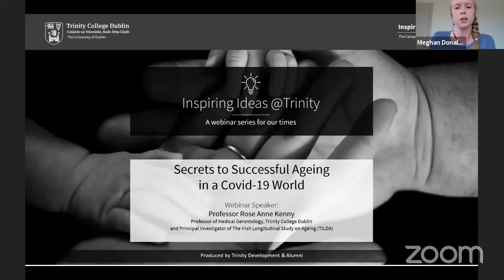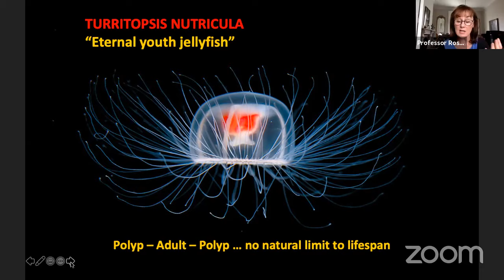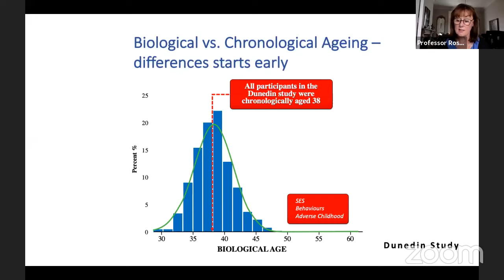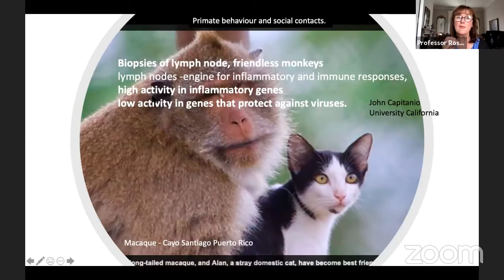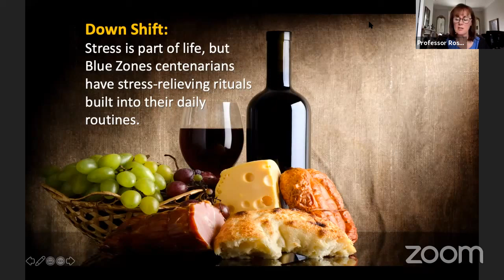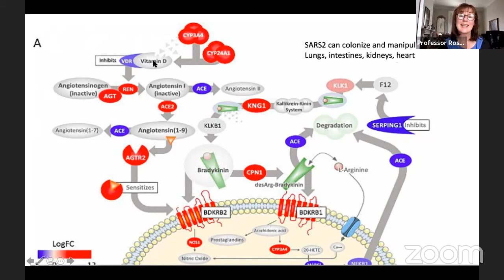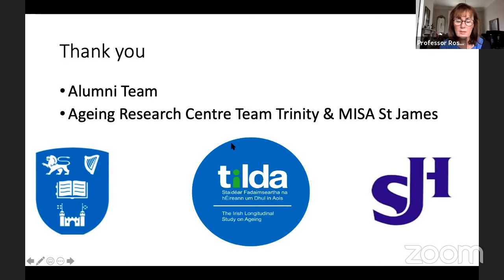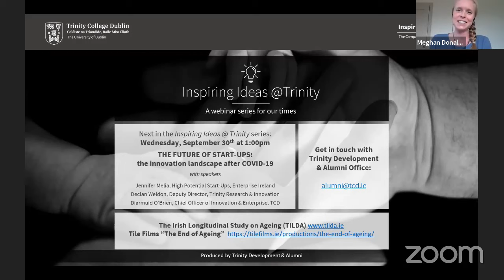Secrets to Successful Ageing in a COVID-19 World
COVID-19 is changing the daily routines of all and particularly those deemed to be at higher risk of disease severity. This is so for older adults. Immune responses alter with age and mirror the pace of biological ageing. There are a number of ways that biological ageing can be slowed down and the experience of added years enhanced – these also align with better responses in immunity. In this webinar, Professor Rose Anne Kenny will explore these issues and their import in the context of current global public health guidelines.

COVID-19 has also exposed ageist attitudes in society and in the media. Recognition of unacceptable ageism affords opportunities for debate on a more inclusive future. These insights, and much more, will be shared by Professor Kenny during this webinar.

Inspiring Ideas @ Trinity is a webinar series produced by Trinity Development and Alumni.